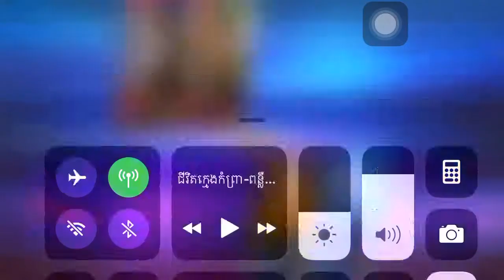លេង២ស្មេី Mobile Legends , KH FUNNY/SokEa-BK/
Welcome to SokEa-សុខគា​​​. I'm not a  pro player but i like to play game for fun and create video for every one hope all guy enjoy it thank for alway support me.
 thank you all guy🙏❤️❤️❤️
mobile legends new hero lylia
bile legends new hero lylia gameplay
mobile legends claude
mobile legends claude gameplay
mobile